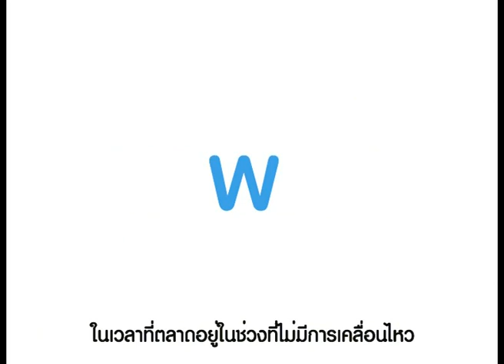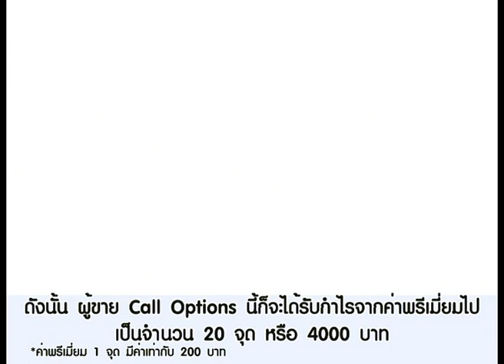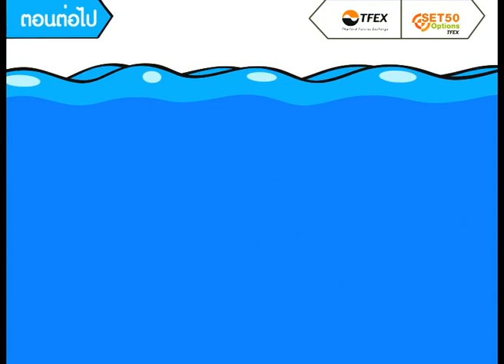TFEX EASY : SET50 Options : ตอนที่ 9 ตลาด Sideway ก็ทำกำไรได้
ตลาด Sideway ก็ทำกำไรได้ ศึกษาเพิ่มเติม